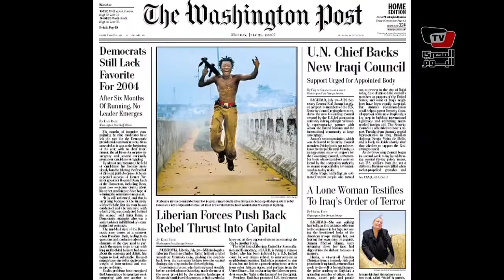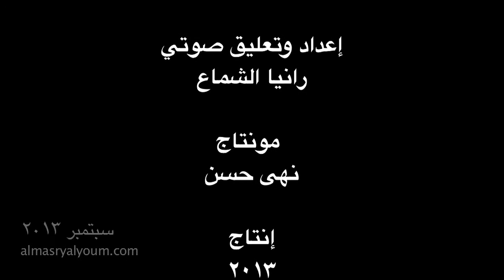الصحافة العالمية - ٩ سبتمبر ٢٠١٣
تابعوا معنا أهم عناوين الصحافة العالمية، ليوم الإثنين ٩ سبتمبر ٢٠١٣